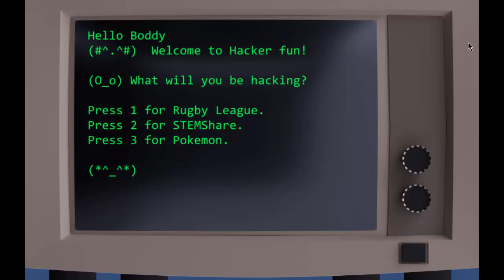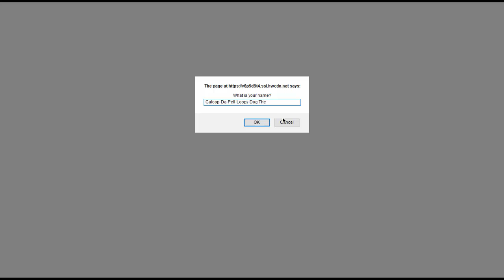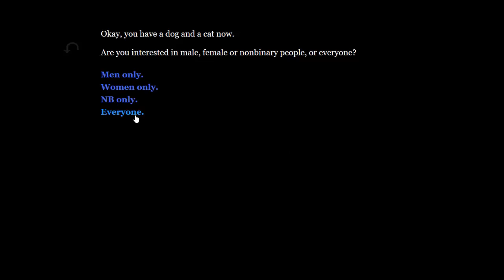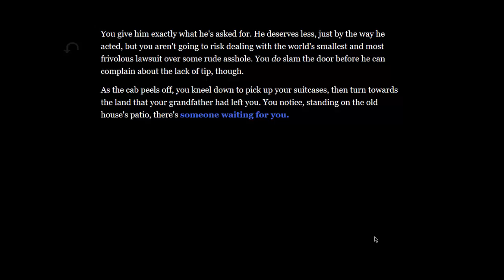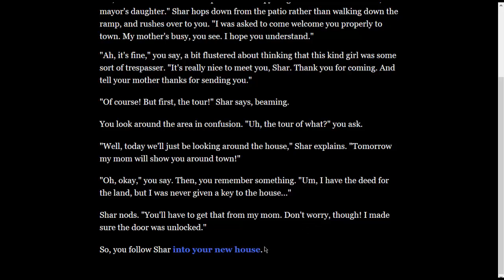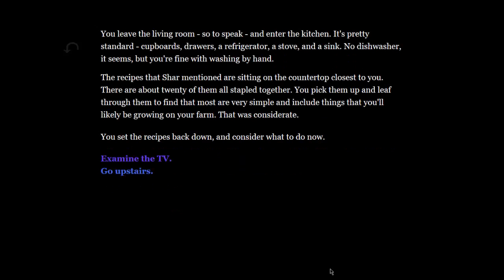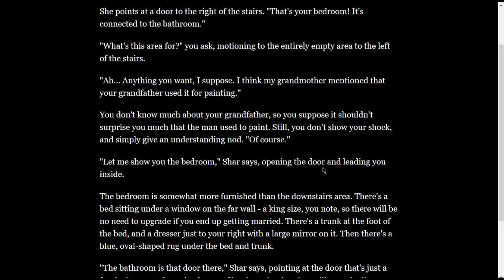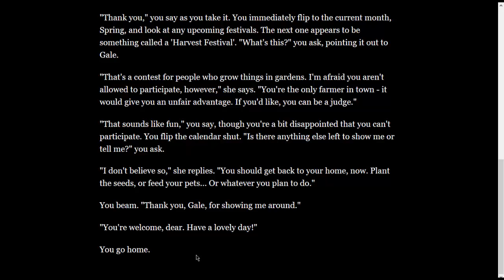Random Game Time [Episode 29] - Woof Woof Ruff Ruff Doggy-Style 69 lol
Welcome! This episode;  Mr Noonan shows off his first project, I click a few really fast meteors, abductions take place, a game lies to us, and we meet my cat and dog!

Intro Animation - Squatter
Outro Screen - SeekayCodee